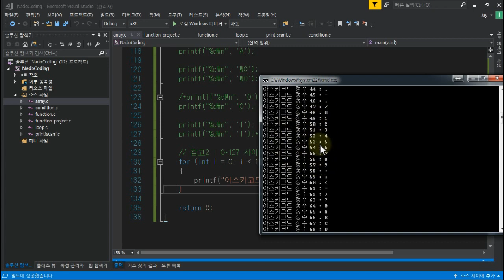(나도코딩 C) 6-6 아스키 코드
세상에서 가장 쉬운 코딩 강의,
나도 코딩이 만들겠습니다.